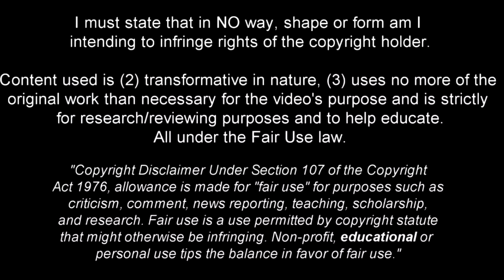Sergi Canós - Welcome to Barcelona? - 2022ᴴᴰ